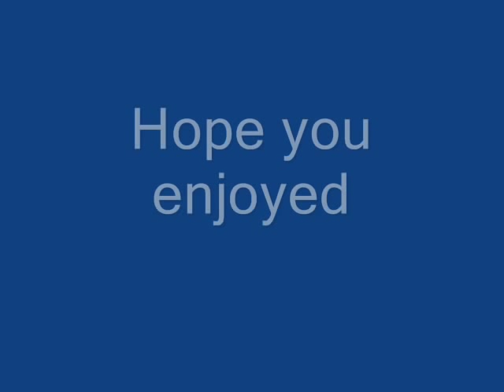Edwin H. Gott and Edgar B. Speer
Ship Pics